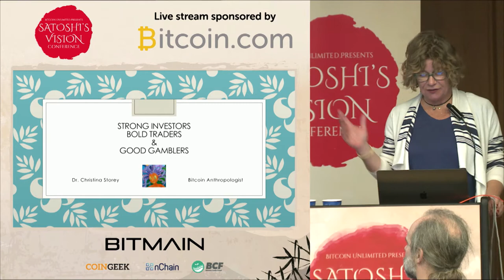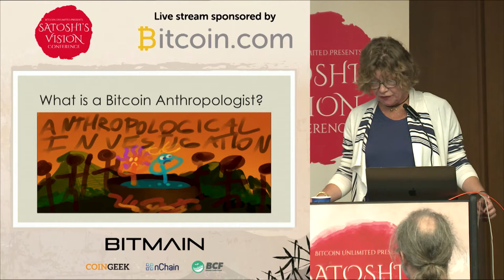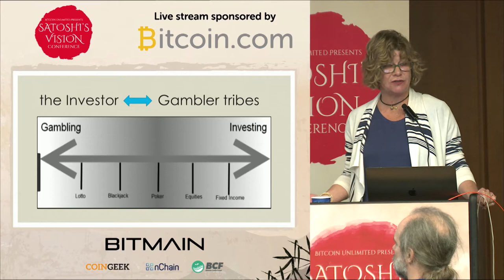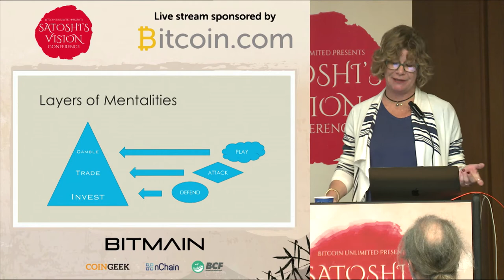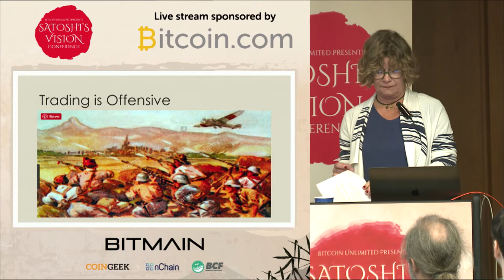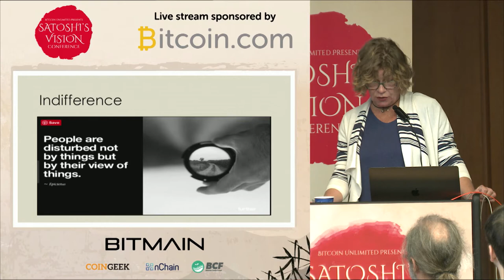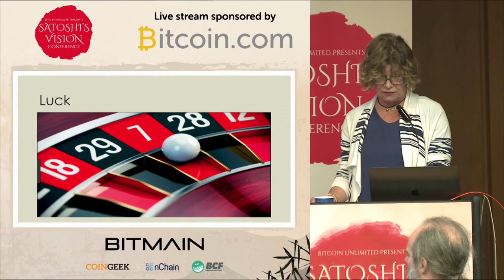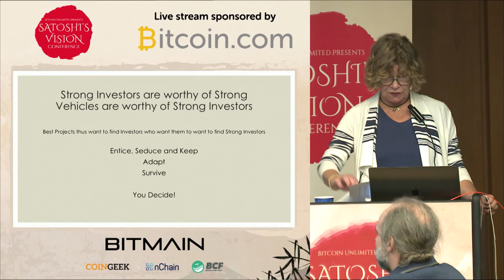Christina Storey - Good Investors: How to be one & why they matter